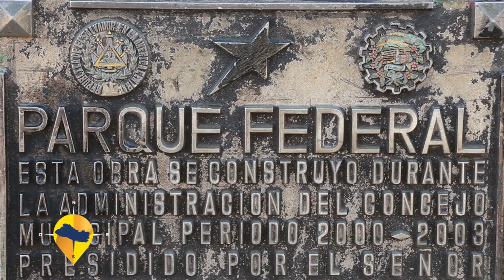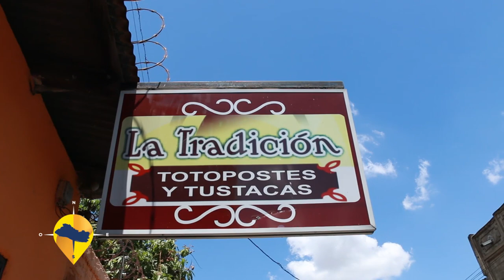ESTE ES EL SALVADOR- CHINAMECA PARTE I